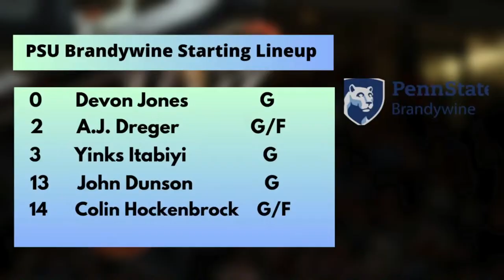Penn State Lehigh Valley Men's Basketball vs. PSU Brandywine - 12-9-23